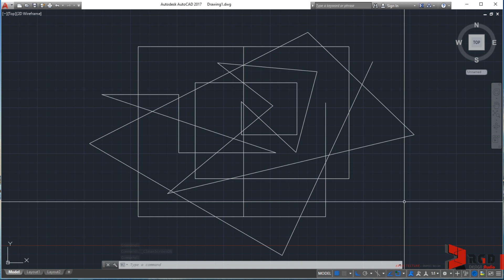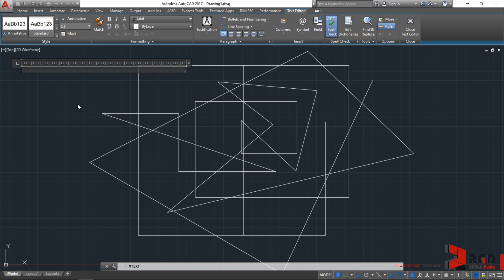AutoCad Ribbon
Overview of the Autocad 2017 ribbon

Video Features:
"Architecture Project Presentation Board Tips” (Photo clip)

"Egyptian Hieroglyphs. The Language of the Gods” (Photo clip)
by Bryan Hill

"JUSTICE LEAGUE - Preparation For The Final Battle RESCORED with Junkie XL/Hans Zimmer Music" (Video Clip)

"Ancient Egypt - Egypt's Unexplained Files: Secrets of the Tomb Raiders - Full documentary 2020" (Video Clip)
by Ancient Egypt Full Documentary 2020 - HD in A 360 Production & TCB Media Rights Production for RMC Decouverte and Science Channel